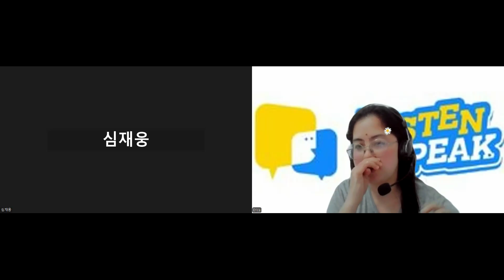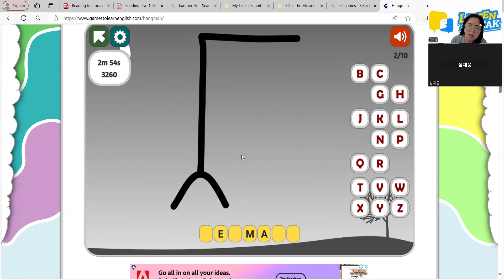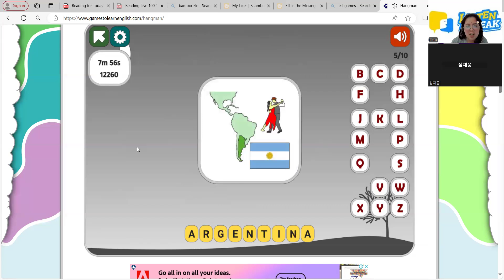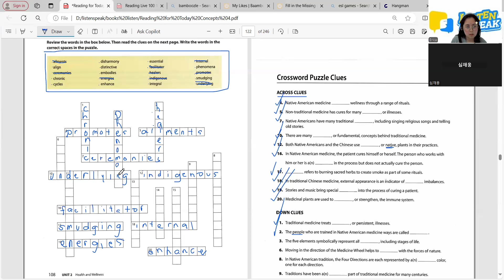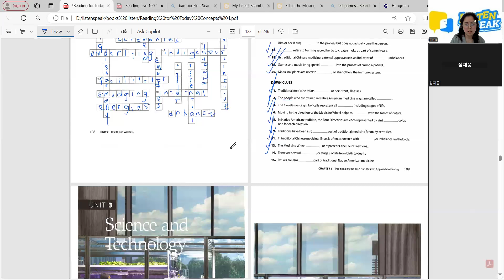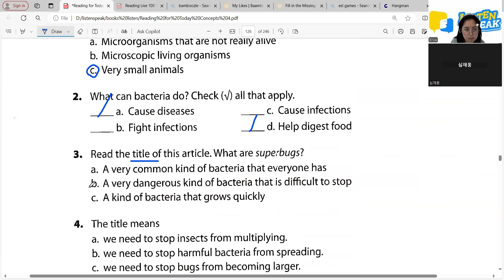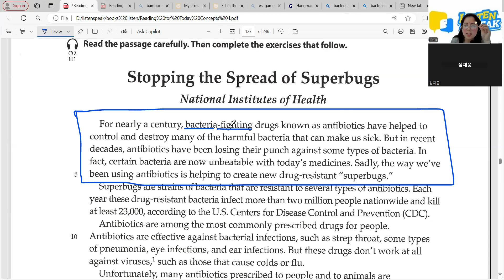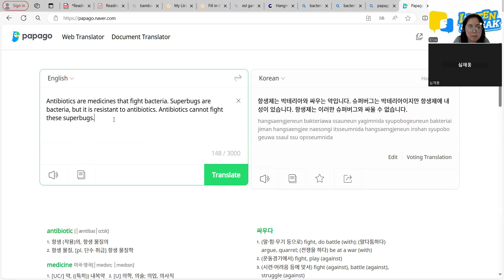JOSHUA 08 23 24 READING FOR TODAY CONCEPTS 4 PAGE 109 113